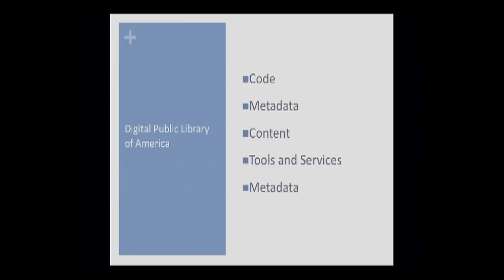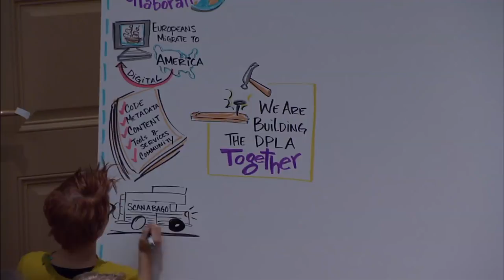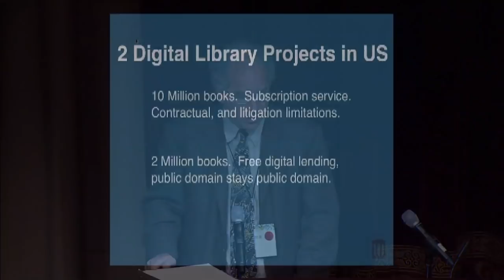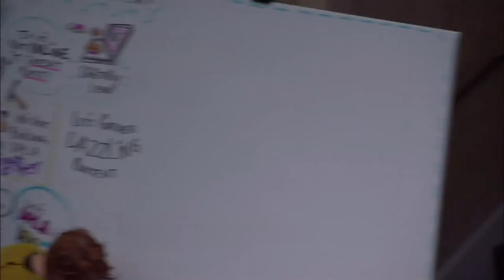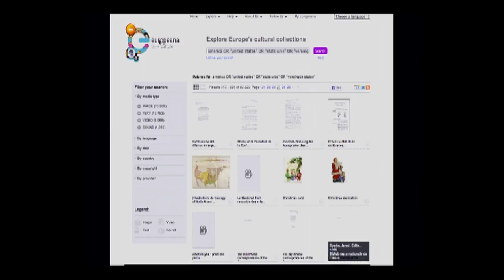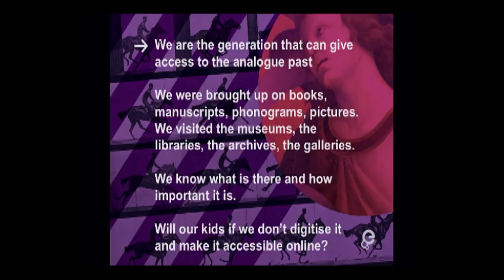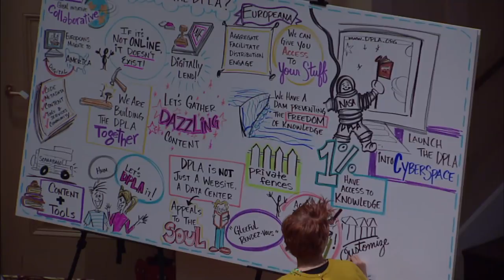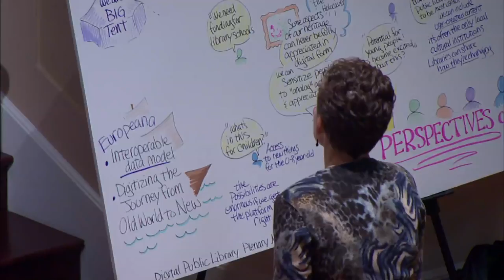Perspectives on the Digital Public Library of America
Speakers from a number of fields, backgrounds, and approaches will share their visions for the DPLA and discuss the potential the DPLA has for their communities

Moderator: Maureen Sullivan, American Library Association
John Palfrey, Chair of the DPLA Steering Committee
Peggy Rudd, Texas State Library and Archives Commission
Brewster Kahle, Internet Archive
Amanda French, Center for History and New Media
Jill Cousins, Europeana
Carl Malamud, Public.Resource.org